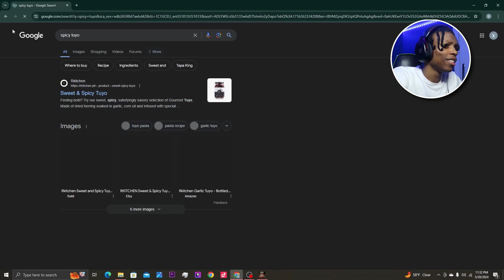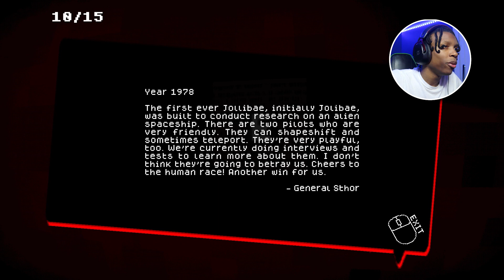BURGERS MAKE ME HAVE TO 💩🚽[JOLLIBAE]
Today, we're diving into the creepy world of "Jollibae," a horror game that promises to keep you on the edge of your seat. Join me as I navigate through the eerie settings, encounter spine-chilling surprises, and try to survive the terrifying challenges this game has to offer. Will I make it out alive? Watch to find out!